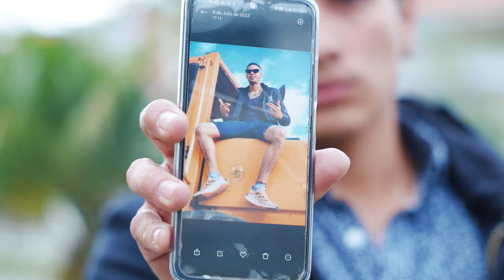ADRY KING 4:20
lo lindo del arte es que se puede expresar de diferentes maneras, espero les guste lo que estamos trabajando para ustedes